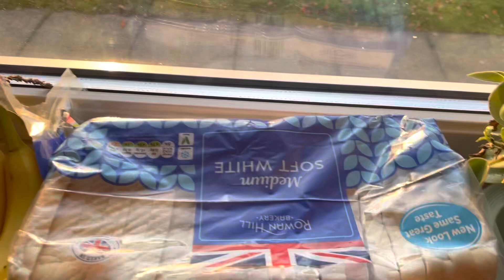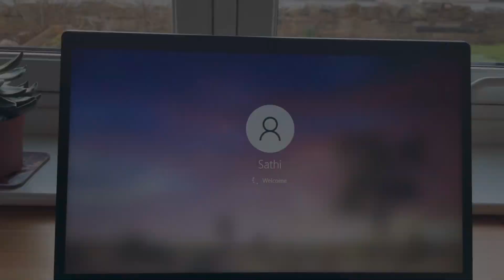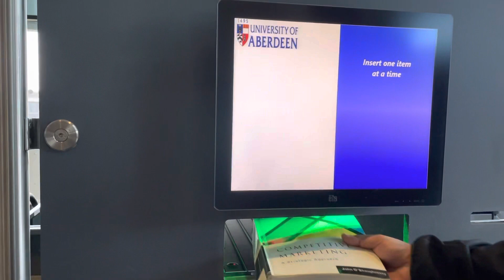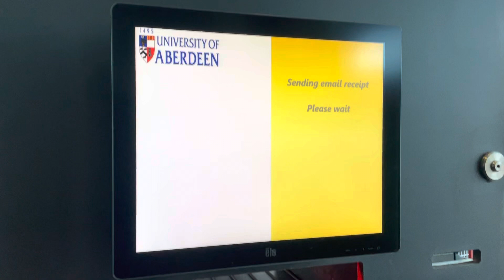Daily vlog | UK University Life | Scotland